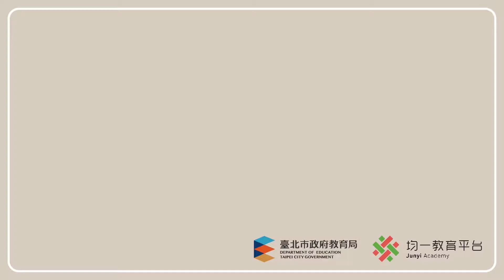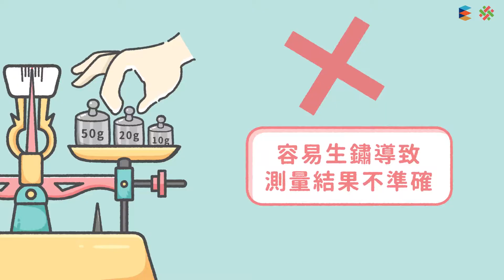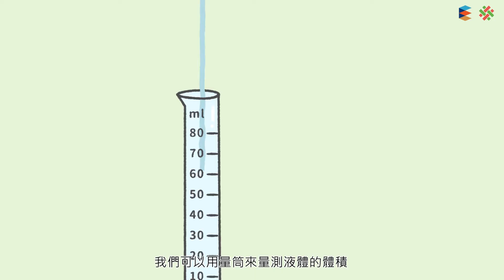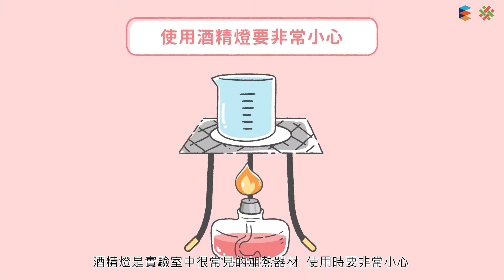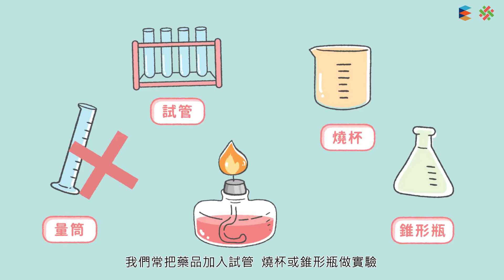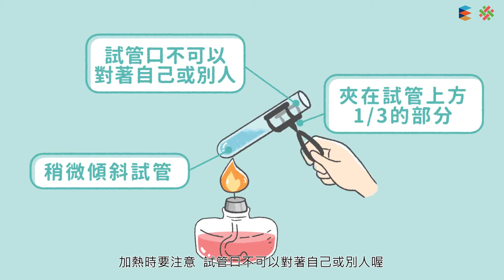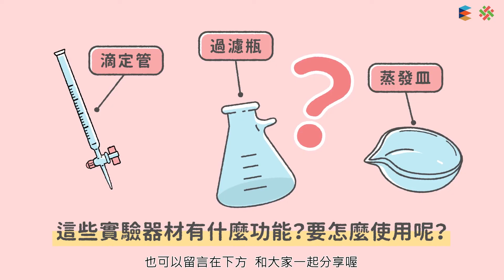108新課綱｜八上理化｜【觀念】實驗室安全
影片中介紹了實驗室安全規則和常用實驗器材的正確使用方法，過程中遵守安全守則，才能確保實驗進行的準確又安全。

00:00 實驗室安全
00:47 問題：哪些是在實驗室裡適當的行為？
03:10 問題：何者是適當的實驗行為？
03:15 使用酒精燈時應該注意哪些事項？
04:36 試管、燒杯和錐形瓶的加熱方法有什麼不同？